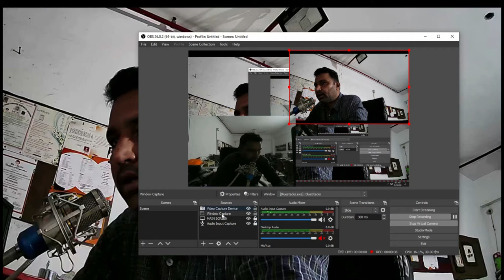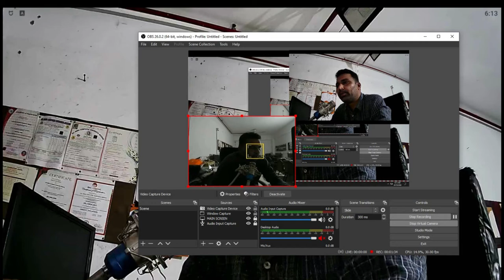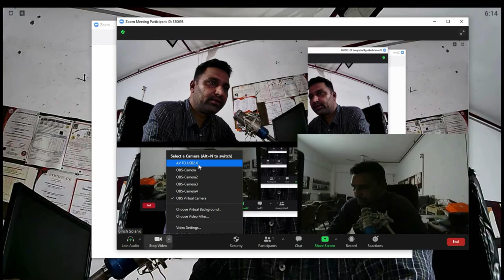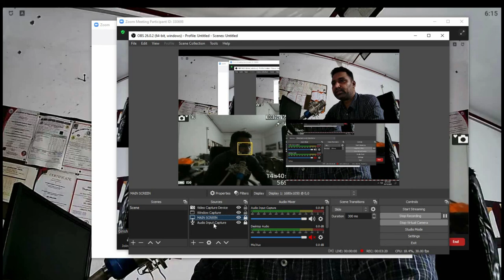HOW TO LIVE STREAM TO ZOOM WITH OBS | How To Use Zoom Meeting Camera And OBS Studio Screen Recorder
Youtube Backlinks Generator visit our website for free backlinks and free SEO tools visit our website for free backlinks and free SEO tools HOW TO LIVE STREAM TO ZOOM WITH OBS | How To Use Zoom Meeting Camera And OBS Studio Screen Recorder
Making your tutorial video better with the camera from Zoom Meeting.
We can have zoom background effect without green screen
It can remove the background and replaced with an static image or even an video.
You can also use the whiteboard or on screen annotation.
Screen recording comes with Zoom is not good so i use OBS studio instead.
If you record with Zoom, the video quality is low, the sound is mono (1  channel) and need to wait for it to convert to MP4.
So i use only the camera display from Zoom. We can drag it around the screen to prevent hiding some region of our screen. In this video, I show you how to use all the bells and whistles of OBS and send that to Zoom while still live streaming to your other platforms. Please note that this currently only works in Windows and you need to make sure you have the upload bandwidth to support multiple concurrent streams.